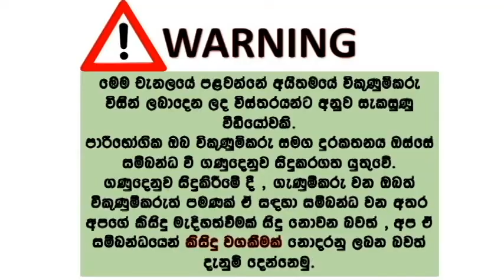mitsubishi lancer for sale | ikman.lk wahana | used vehicle for sale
Mitshubishi lancer
CB 1
1994 brand new
modify car
26 LKS
Location- Matara